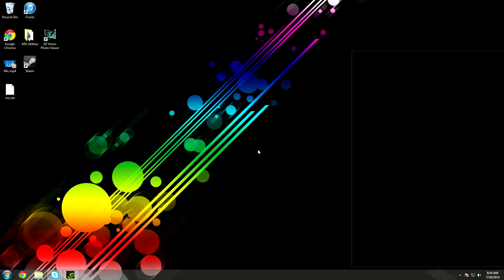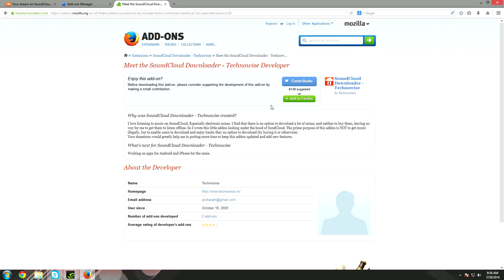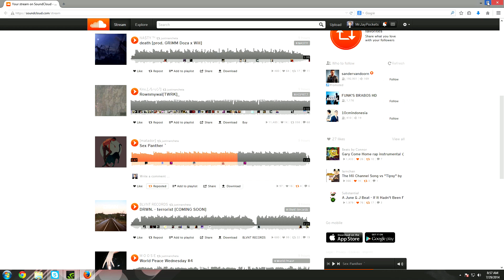How to download music from SoundCloud 2014 (New Best Way!)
This is the absolute easiest and best way to download SoundCloud music ever! This is better than going on third party websites because this is directly from soundcloud.com

No need for extra links.. only requirement is firefox and one add-on!
Give it a try and tell me how you think about it.

How to download a song from soundcloud for free
How to download music from soundcloud for free
How to download music from soundcloud for free 2014
How to download music from soundcloud 2014
How to download a song from soundcloud
How to download a song from soundcloud for free 2014
How to download a song from soundcloud 2014